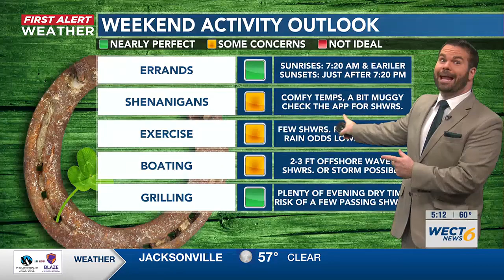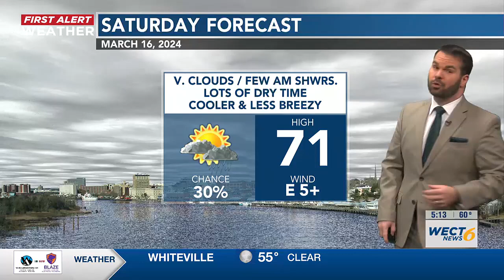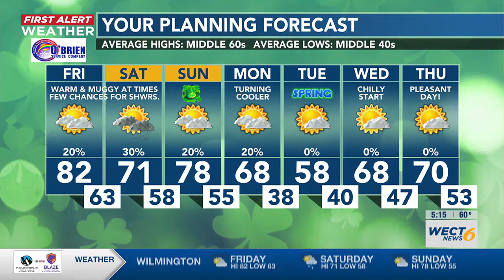Your First Alert Forecast from Fri. Morning, Mar. 15, 2024